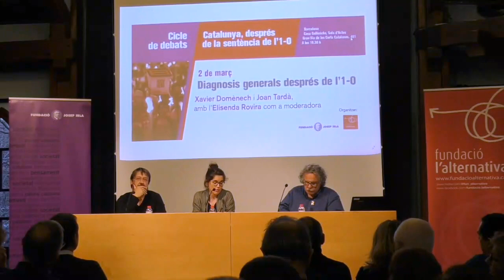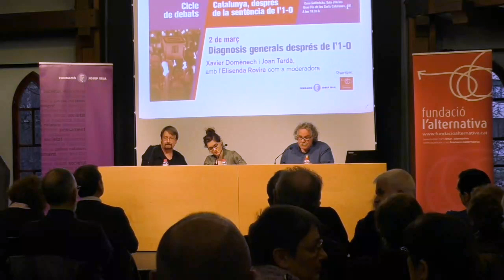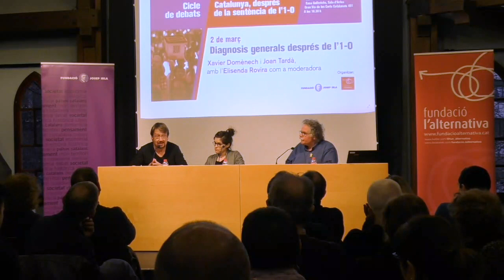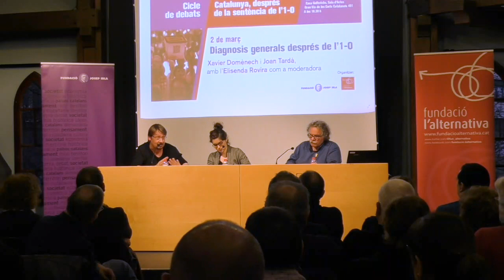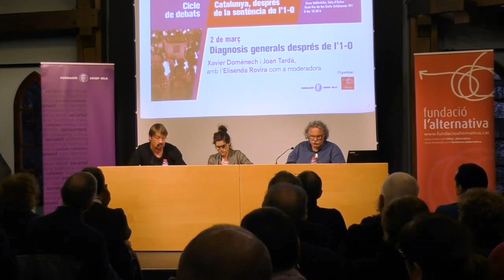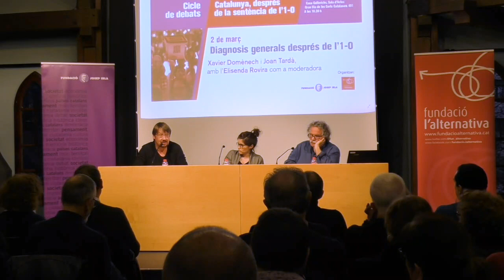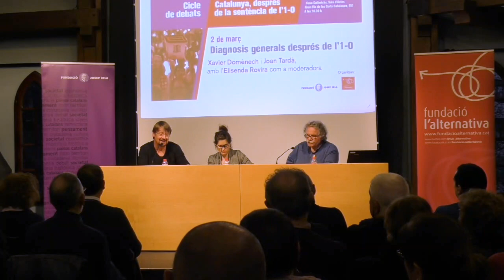Conversa entre Joan Tardà i Xavier Domènech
«Diagnosis generals després de l’1-O» és el primer dels debats del cicle «Catalunya, després de la sentència de l’1-O», organitzat per la Fundació Josep Irla i la Fundació L’Alternativa